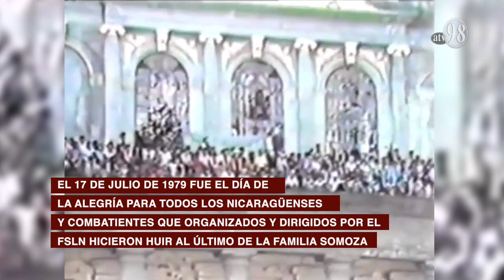OFENSIVA FINAL - CLAVES PARA EL TRIUNFO DE LA REVOLUCIÓN POPULAR SANDINISTA